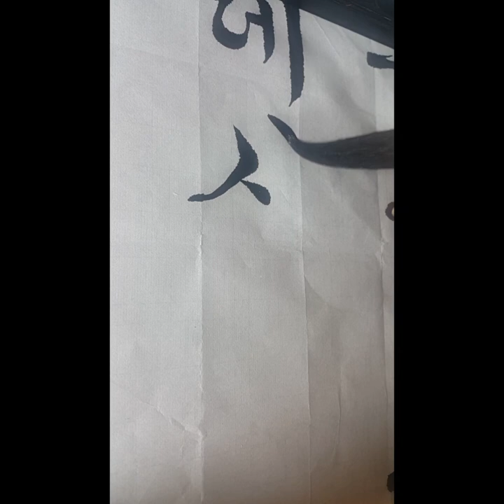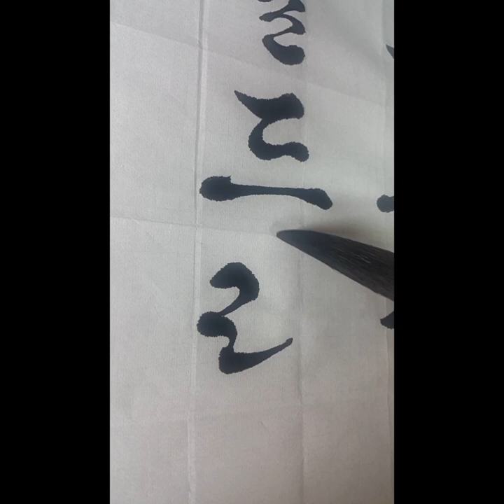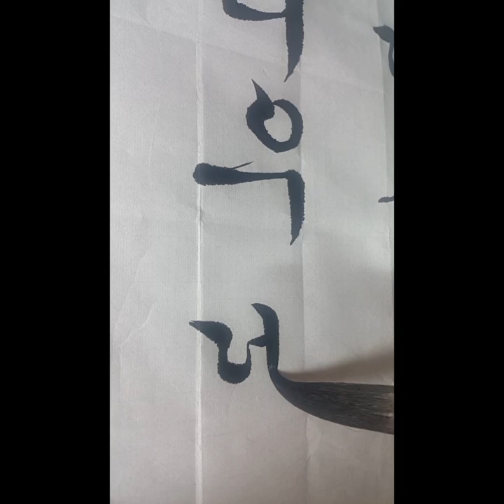제21회 퇴계 이황선생 추념 전국 서예대회 명제 島潭三峯 退溪 李 滉 퇴계 이 황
제 글씨는 참고만 하시고 자전과 교본을 많이 보세요^^
화면 각도가  좀 틀어졌네요.
마지막 화면에서 바르게 놓고 찍은 사진 참고하세요.^^
제21회 퇴계 이황선생 추념 전국 서예대회
명제 이어쓰기

(전체명제)

 島潭三峯(도담상봉)
                   退溪  李 滉   (퇴계  이 황)
山明楓葉水明沙 (산명풍엽수명사)
三島斜陽帶晩霞 (삼도사양대만하)
爲泊仙槎橫翠壁 (위박선사횡취벽)
待看星月湧金波 (대간성월용금파)
산은 단풍으로 물들고 강은 모래벌로 빛나는데
삼봉은 석양을 비껴 저녁노을 드리우네
신선은 배를대고 길게뻗은 푸른 절벽에 올라
별빛 달빛으로 너울대는 금빛 물결 보려 기다리네